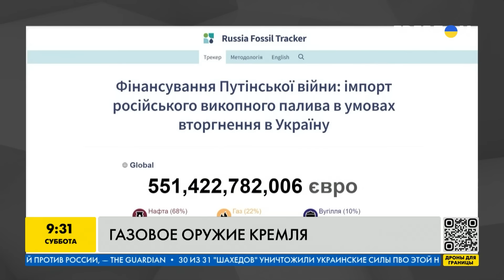Евросоюз закупил рекордное количество российского газа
Европа не смогла отказаться от российского газа. Несмотря на санкции на нефть и другие продукты из рф, газ не попал под санкции и его экспорт продолжает пополнять бюджет Кремля. Как долго это будет продолжаться? Смотрите в сюжете!